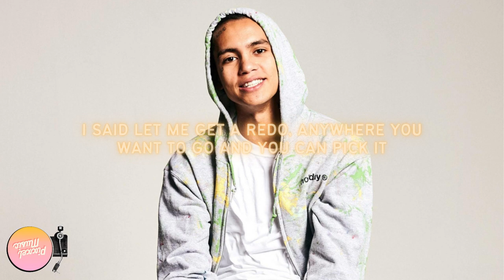Dominic Fike - Ant Pile (Lyrics)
Dominic Fike - Ant Pile

Lyrics:
[Verse 1]
First grade (First grade)
Somebody tied you to an ant pile (Ant pile)
And that wasn't even the worst day (Uh-huh)
Back then you knew I always liked you (Uh-huh)
We went to high school (Uh-huh)
And on the first day (First day)
You pushed me up against the brick wall (Brick wall)
You pushed me up against the locker (Locker)
Said let's get home before your mom does (Uh-huh)
Know what your mom does (Uh-huh)

[Verse 2]
She takes a different lover every day
She threw her wedding ring away
But you still love your mama, don't you?
Daniella, she smokes so much nowadays
Sometimes the pipe, but mostly Camels (Mostly Camels)
Sometime around eighth grade remember our bodies were changing

[Chorus]
You looked at me different
(In the middle of, in the middle of)
And held me like you missed me
We started to feel different
And that was when you kissed me

[Verse 3]
Ninth grade (Ninth grade)
I picked you up before the first date (First date)
You were allergic to your entrée (Oh-oh)
You couldn't do pasta (Oh-oh)
And the movie was awful (Oh-oh)
I said, "Let me get a redo
Anywhere you wanna go and you can pick it
I can meet you, like"

[Verse 4]
What's the worst thing to happen next evening?
The tire burst, the fireworks in the theater
The higher-ups will tell you what you can't eat
Where you can't go, how to dress, how to act decent
I've seen you fall to pieces
Seen you completely naked
There's no more ways you can surprise me

[Chorus]
Since you looked at me different
(In the middle of, in the middle of, ooh)